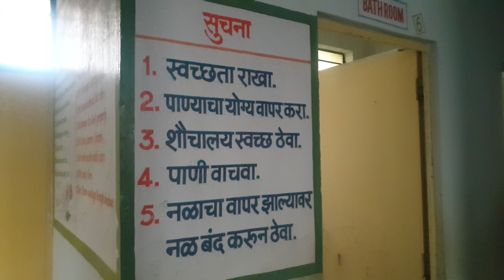JR BOYS DORMITORY PART -1 JNV NANDED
JUNIOR BOYS DORMITORY-NILGIRI AND SHIVALIK HOUSE, JNV NANDED